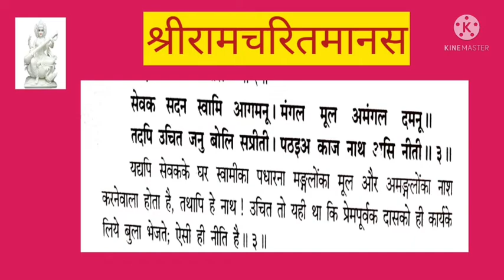सेवक सदन स्वामि आगमनूShriRamcharitmanas